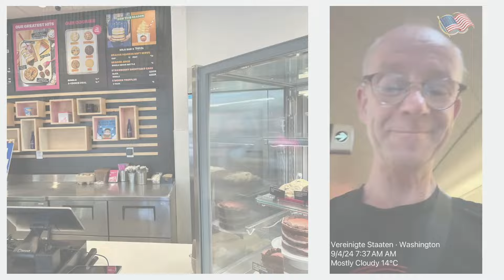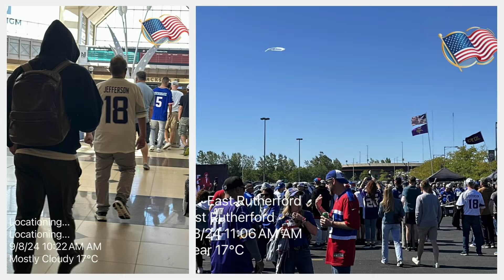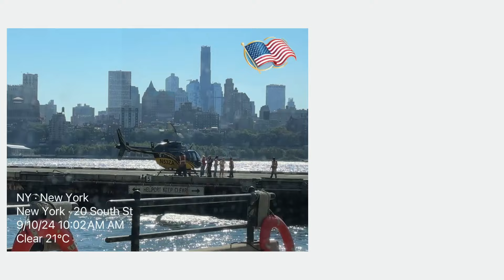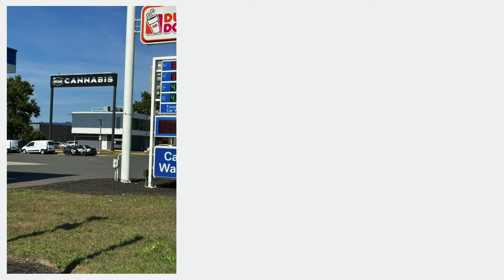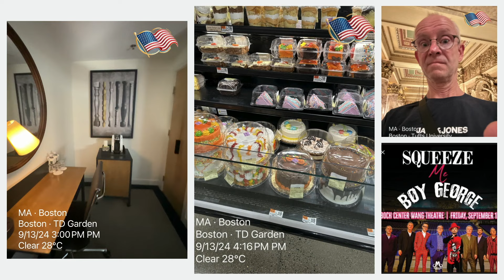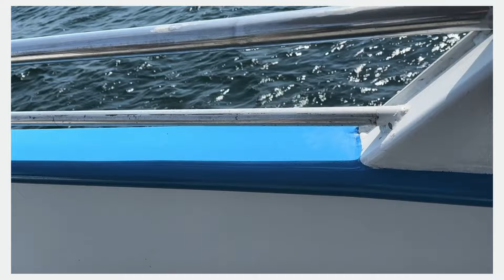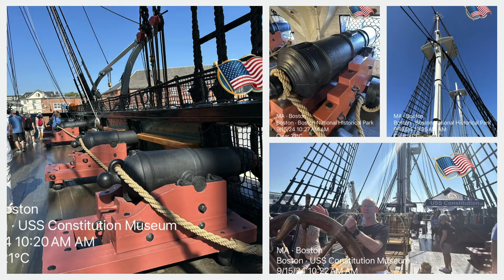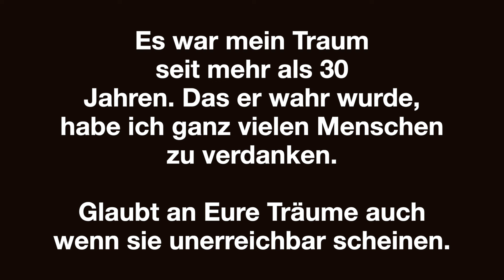USA Reise 2024